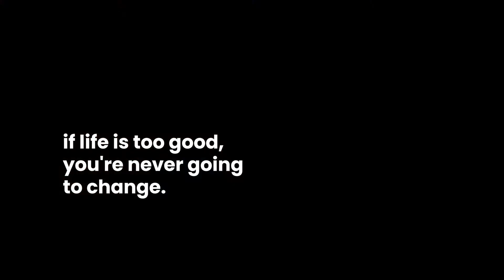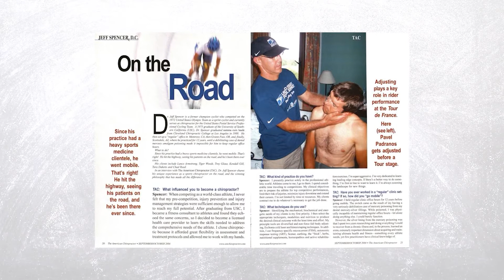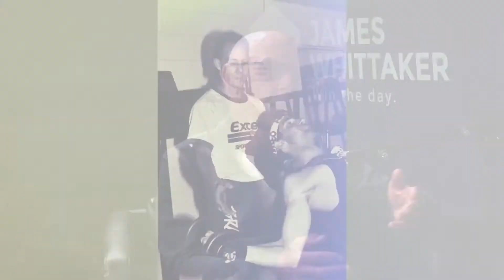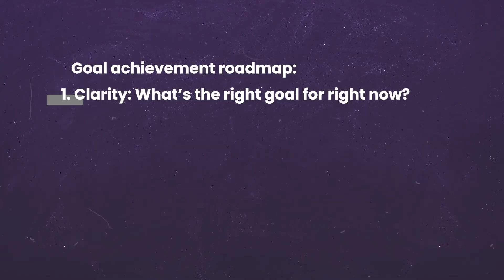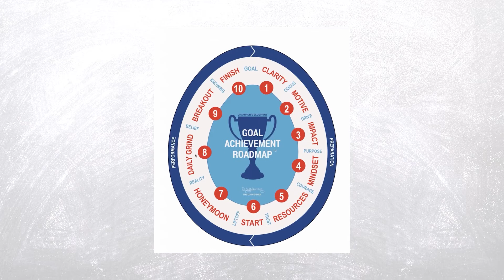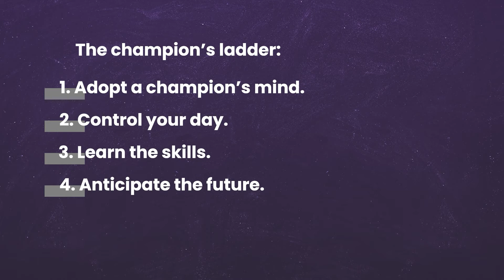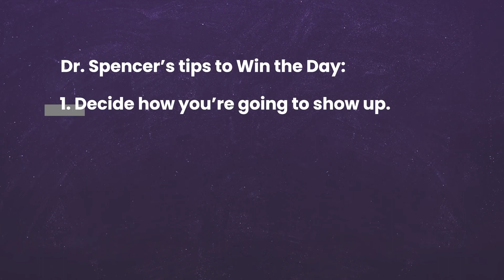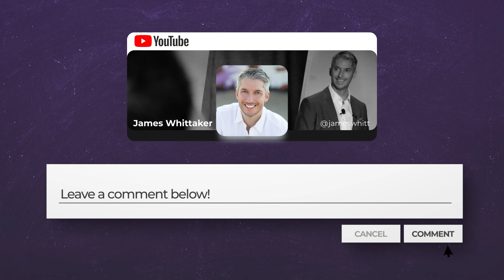The Champion’s Path with Dr. Jeff Spencer: Ep 134 | Win the Day with James Whittaker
“Well done is better than well said.” – Benjamin Franklin

In this episode:
» What it takes to perform, succeed, and stay at the highest level;
» Why most people fail with their goals;
» The most essential parts of your daily routine; and
» How YOU can achieve the so-called “unachievable” goals in your personal life and business.

Let’s WIN THE DAY with Dr. Jeff Spencer!

Timemarkers:

0:42 Who is Dr. Jeff Spencer

2:30 Interview starts

3:28 Truth about the Law of Attraction

7:07 How Jeff Spencer became an Olympian

8:56 How being an Olympian changes your perspective

11:31 Transition from athlete to coach

13:24 How to calm yourself before a performance

17:59 Making champions

21:55 How good is Tom Brady

24:48 Working with Lance Armstrong

28:55 How to push through the wall (and Tour de France)

31:25 What makes Tiger Woods so good

33:38 How to find forgiveness for yourself

36:25 Can negative self-talk be a good thing

39:04 What to do immediately before a big performance

41:54 How to prepare like a champion (Goal Achievement Roadmap)

45:46 How to perform at your highest level (Champion’s Ladder)

47:45 Crossroads in life – what to do

53:03 How to Win the Day

54:30 The most important decision you can make

55:45 Lessons as a parent and from adoption [MUST WATCH]

1:02:45 The problem with participation trophies

1:04:05 Why people fail with their goals

1:07:02 Affirmation

1:07:45 Rocket Round

About Jeff Spencer:

Dr. Jeff Spencer has spent five decades creating champions. At the age of 11, Jeff wrote a contract with himself to make the 1972 Olympic Games – a goal he accomplished, where he competed in two separate cycling events and, in the process, solidified his fascination with goal achievement.

As a human performance visionary and legendary cornerman coach, Dr. Spencer has helped athletes win over 40 gold medals and cycling teams to eight Tour De France victories.

Dr. Spencer has also authored three books, been awarded International Sports Chiropractor of the Year, is creator of The Champion’s Blueprint methodology, and had his glass-blowing art displayed in some of the world’s finest galleries.

Today, Dr. Spencer is most renowned as mentor to thought-leaders and businesses who want to exponentially grow and catapult to iconic status. Some of his notable clients include Tiger Woods, Sir Richard Branson, the band U2, Lance Armstrong, Alberto Contador, Maria Sharapova, Nike, Hitachi, and Bulletproof.

His proudest achievement is raising his adopted daughter, Kin, with his wife Kristina.